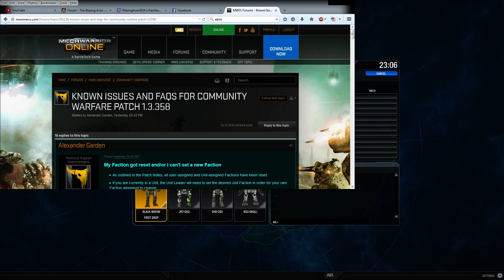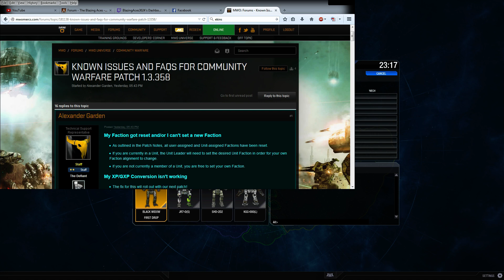Mechwarrior Online (MWO) Community Warfare Day 2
It is now day two and I've had a few drops with the Blazing Aces the might before so all the bugs should be worked out,, yeah right.